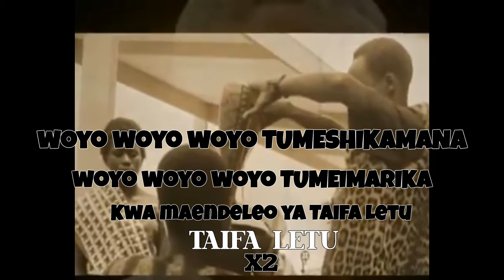TUMESHIKAMANA(LYRICS) BY L.NYONI-KWAYA YA LEDOCHOWSKA (BMTL)DODOMA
KARIBU KUTAZAMA NA KUSIKILIZA WIMBO WA KUSHEREKEA MUUNGANO WA TANGANYIKA NA ZANZIBAR (TANZANIA) AMBAO ULIASISIWA MNAMO TAREHE 26 APRIL 1964.NA RAISI WA KWANZA WA TANZANIA ,HAYATTI JULLIUS KAMBARAGE NYERERE PAMOJA NA HAYATTI ABEID AMANI KARUME .